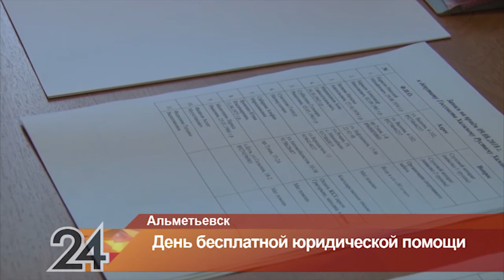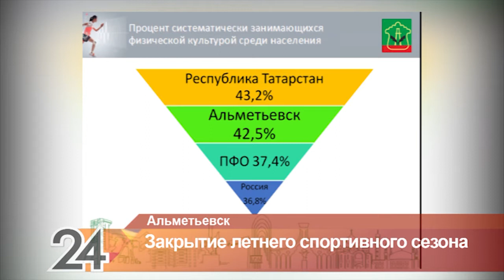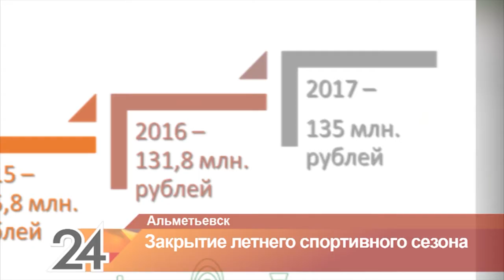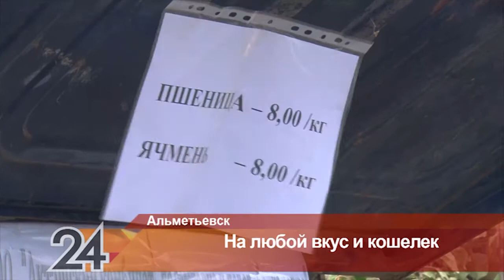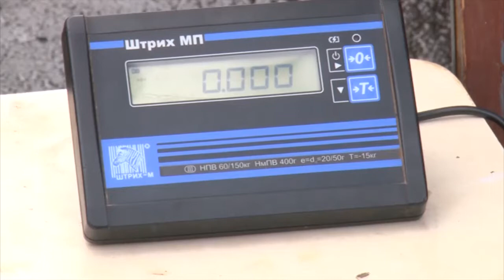Новости Альметьевска эфир от 1 октября 2018 года